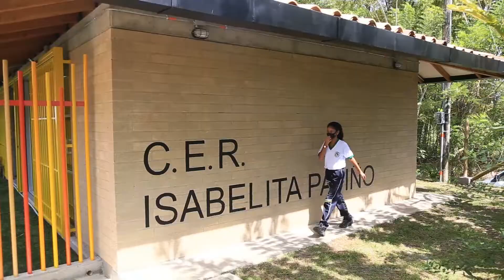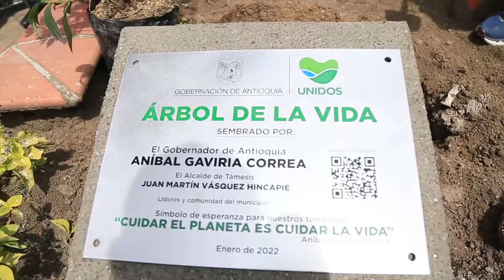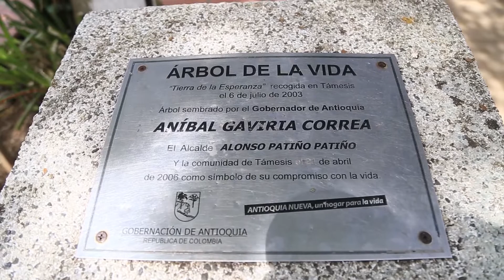La Visita del Gob De Antioquia Anibal Gaviria hoy viernes 21 enero #2022 al Mpio de Tamesis